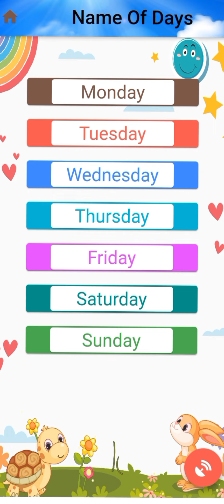Name of Days